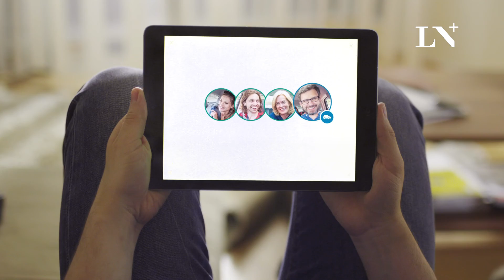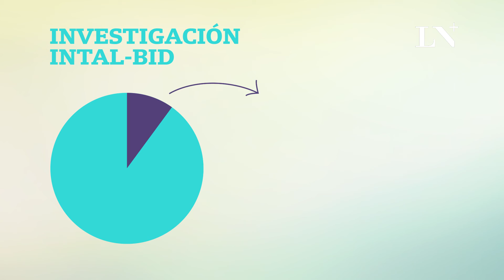"Lo mío es tuyo y lo tuyo es mío": Economía colaborativa | INTAL BID - LN+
Este video forma parte del ciclo “Saber +” presentado por INTAL-BID en alianza con La Nación (AR) según el informe “Robotlución: El futuro del trabajo en la integración 4.0 de América Latina": Una publicación que analiza el fenómeno de la automatización del empleo y su impacto en la matriz productiva y exportadora de la región.

Este año, más de 100 millones de personas encontraron alojamiento por breves períodos de tiempo a través de sitios como Airbnb, y en el mundo de las plataformas locales de viajes compartidos ya hay 35 millones de usuarios, según el informe Robot-lución, del Intal-BID.

Entérate de más: Iad.bg/vBcX30hfuih